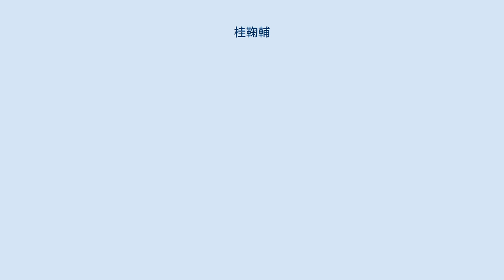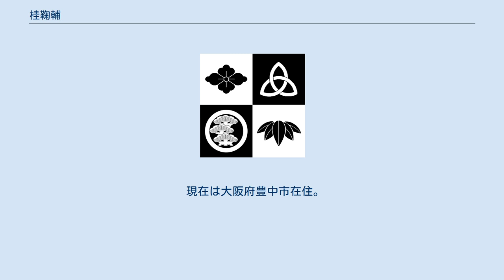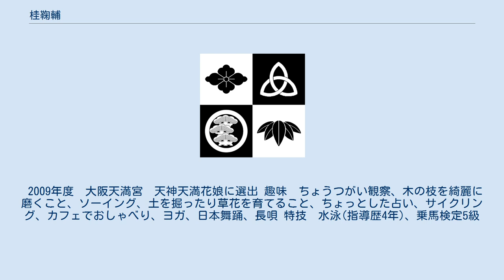桂鞠輔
桂 鞠輔（かつら まりすけ、1986年1月25日 - ）は大阪府大阪市出身の落語家。
本名∶ 藤田（ふじた） ゆかり。
 大阪梅田のど真ん中で産声を上げ、天神橋筋六丁目で育ち、天満でアルバイト、現在は南森町にある天満天神繁昌亭の高座でおしゃべりをしている。
 落語の演目にもある、“初天神”の日に産まれ、天神祭のイメージガール天神天満花娘(巫女に準ずる位)にも選ばれたという過去があり、地元大阪天満宮、天神さんに深くご縁がある。
落語の道に進みたいと天神さんにお願いをしてすぐに、師匠から入門のお許しを得た。
 天満界隈から一歩も出たことのない、箱入り娘。
実の母は本物の運命鑑定士(占い師)。
妹はテレビ制作会社勤務。
 看護師になってほしいという親の期待には答えず、高校を抜け出してお笑いのオーディションへ、放課後はお笑いライブや公開ラジオを聞きに行き、授業中は真面目にきちんと机に向かい、先生の話を聞かずに根多づくりの日々。
高校の先輩には叶美香(叶姉妹)がいて、国語の教科を同じ先生に教わっていた。
 高校を卒業後、プールとジムのインストラクターの仕事をしながらNSC（吉本総合芸能学院）へ。
29期生として入学し、卒業。
 インストラクター時代には、ダンベル体操、ストレッチ教室、大人こども水泳教室、アクアビクスなどのレッスンを多数受け持っていた。
 その後、お笑いの舞台に立ちながら、野外劇団『楽市楽座』に入団し、演技の勉強をしたり、天神祭イメージガール天神天満花娘・福娘に選ばれるなど、自身に適した何かを一生懸命に模索していた。
 2009年、ふと目に止まった広告をみて、天満天神繁昌亭の落語入門講座に通いはじめる。
その時の主任講師で現・師匠桂米輔の研ぎ澄まされた芸に惚れる。
 2010年4月、桂米輔に入門。
 師匠、米輔の御名前の一文字“輔”の字をいただき鞠輔、よく見ると“鞠”の中にも“米”の字が入っており、実質ニ字ともいただいている、とてもお得な名前である。
 入門にあたり、高校在学時から芸の道に進むことを反対していた母から、再度反対されるかと思いきや、あっさり応援するとのこと。
のちに母が入門同時期より家族に内緒で、占い師になるための専門学校に極秘入学をしていたことを知らされる。
 入門同年、8月に開催された天満天神繁昌亭「天満天神繁昌亭　入門講座　講師の会」にて初舞台。
 2021年4月より、所属していた米朝事務所を離れ独立。
フリーとなり、一層の精進を重ねている。
 落語修行中と年季が明けてからの二回、腰椎椎間板ヘルニアの大がかりな手術を受け、腰の骨をたくさん削られている。
腰の激痛のため、大御所の御師匠がたをほおっておき、当時現場で一番若手だったにもかかわらず、楽屋のソファで終演まで寝かせてもらっていたこともある。
しかし、2019年よりはじめたヨガに夢中になり、腰痛とは無縁、痛みと別れを告げた。
 現在は大阪府豊中市在住。
２歳と３歳のこどもを育てながら、二児ママ噺家として天満天神繁昌亭などの舞台に出演する。
わぁわぁ言いながら、日々奮闘中。
 自身のこどもが通う保育園では、保護者会役員を務め、会長にまで上り詰めた。
 趣味の“ちょうつがい”をモチーフに、独創的で奇想天外な、さまざまなハンドメイド作品を目覚ましく展開している。
Instagramでは噺家・桂鞠輔@malindsay5としてだけではなく、母としての日常@open_hinge、またちょうつがい専用@malindsay5hingejointのアカウントも存在する。
 主な落語会 『桂鞠輔　落語お勉強会』 『桂鞠輔のぷくぷく茶話会』 『花の女子学園』 その他 MBS企画　YouTube番組『ぷくすけ！』、大阪府豊中市のYouTube番組『豊中チャンネル』などに出演中。
 2009年度　大阪天満宮　天神天満花娘に選出 趣味　ちょうつがい観察、木の枝を綺麗に磨くこと、ソーイング、土を掘ったり草花を育てること、ちょっとした占い、サイクリング、カフェでおしゃべり、ヨガ、日本舞踊、長唄 特技　水泳(指導歴4年)、乗馬検定5級